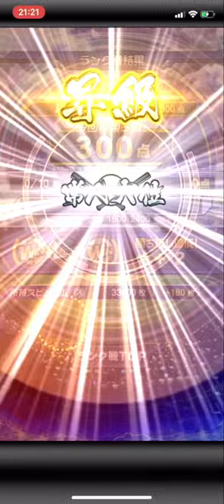カクカク地獄。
サブチャンネルのゲーム実況も開設しました！
ぜひこちらも御覧くださいm(_ _)m